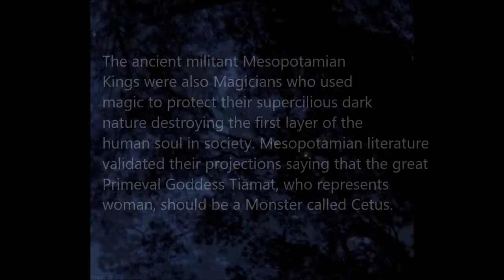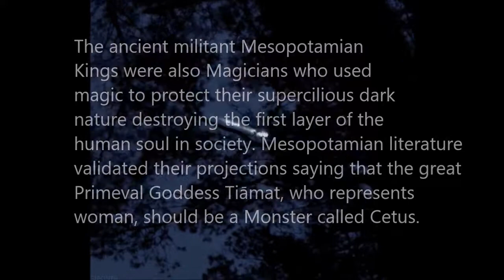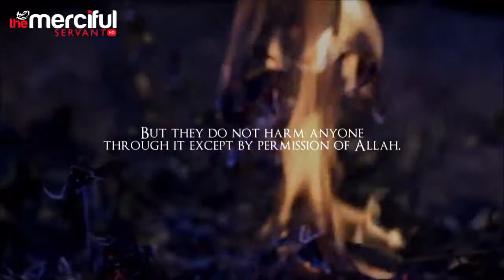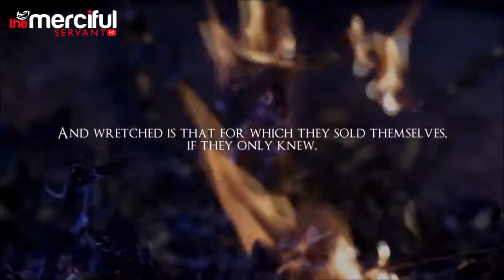Brotherhood of the Sphinx - The Demon Cult of Orion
The Mysterious Shadow of the Ancient Kingdoms was The Brotherhood of the Sphinx. Song is from the Quran, Al-Baqarah, 102